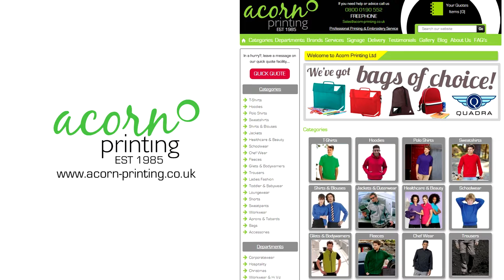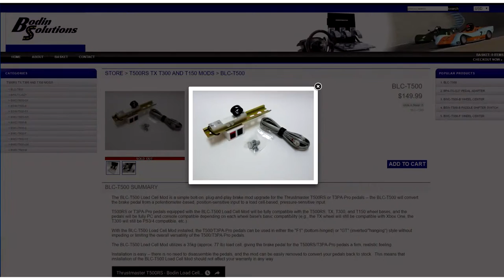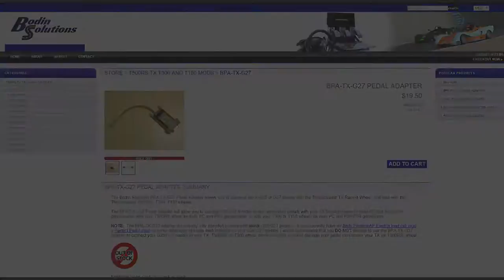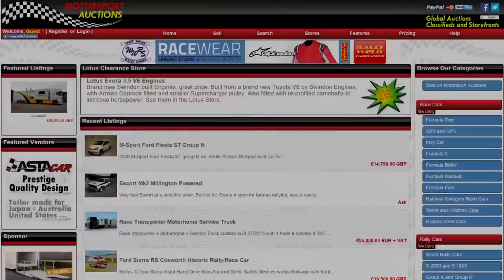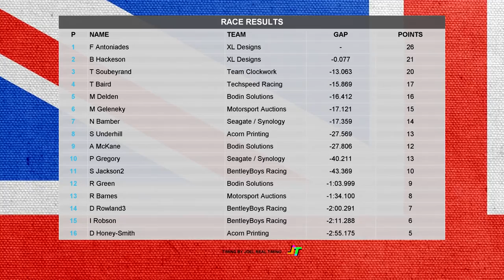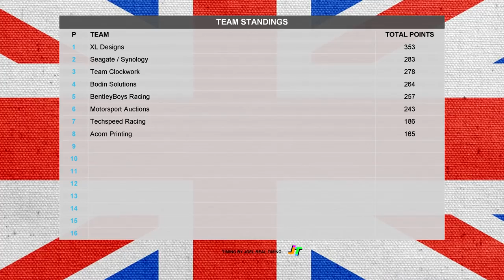iRacing BOSRA MSA 2016 Skip Barber Championship Round 9 Suzuka Grand Prix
BOSRA go to Suzuka Grand Prix circuit for round 9 of the championship, see all the action right here!